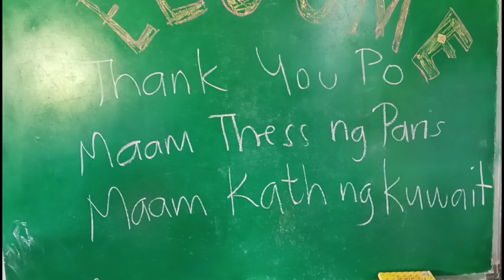subrang saya Ng pa feeding namin grabe tuwang tuwa Ang magulang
subrang saya Ng pa feeding namin